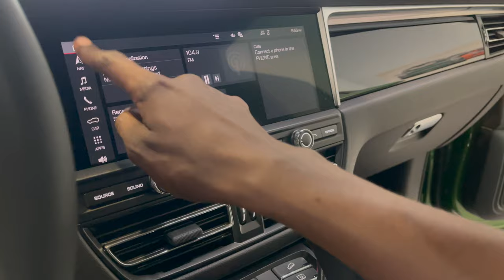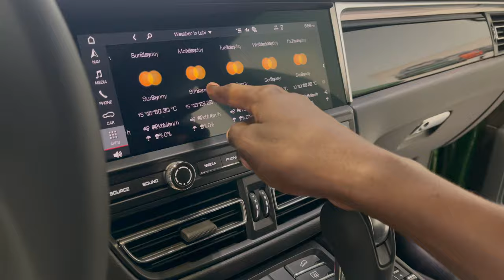New 2021 Porsche Macan (Mamba Green Metallic) - FIRST Look - exterior and interior details 4K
I filmed this new 2021 Porsche Macan in Mamba Green Metallic and  Leather Package in Black at the Porsche of Lehi. This Porsche Macan features a 2.0-liter turbocharged inline 4 engine that makes 261 hp / 295 lb-ft. 0 - 60 mph performance is 6.0 s.

Standard Features
2.0-liter turbocharged inline 4
261 hp / 295 lb-ft
7-speed Porsche Doppelkupplung (PDK)
19.8 gallon fuel tank

Motor
Design and cylinders Turbocharged inline 4
Max. power at rpm 5,000 - 6,500 rpm
Max. engine speed 6,800 rpm
Max. torque 295 lb-ft
Max. torque at rpm 1,800 - 4,500 rpm
Max. power per liter 131.5 hp/l
Power-to-weight ratio 15.9 lb/hp

Performance
Top track speed 144 mph
0 - 60 mph 6.0 s
0 - 60 mph with Sport Chrono Package 5.8 s
1/4 mile with Sport Chrono Package 14.5 s

19" Macan Wheels painted in Silver
Front: 8.5J x 19 ET21 wheels with 235/55 R19 tires
Rear: 9J x 19 ET21 wheels with 255/50 R19 tires
All-season tires
Wheel center caps with monochromatic Porsche Crest
Tire Pressure Monitoring System (TPMS)
18" Collapsible spare tire

Find Your Dream Mercedes
Corey Funk
AMG Specialist, Mercedes-Benz of Draper